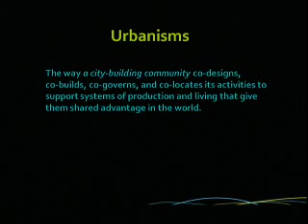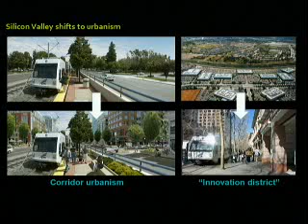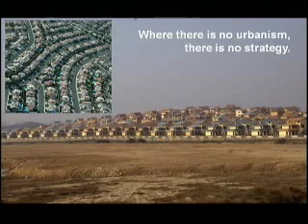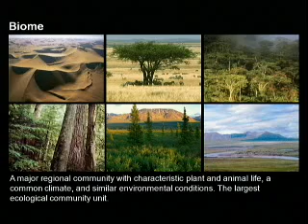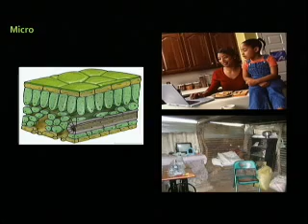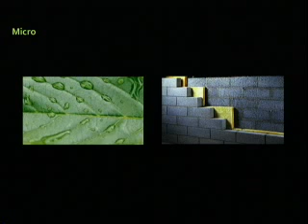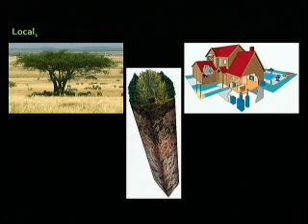Welcome to the Urban Revolution - part 3